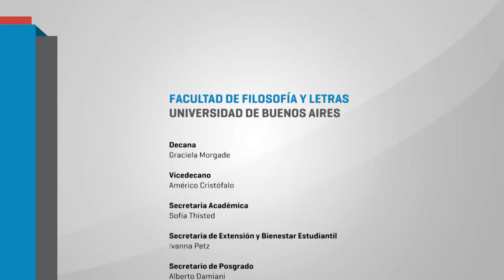X Encuentro de cátedras de pedagogía de Universidades Nacionales - Mónica Paso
Apertura a cargo de Mónica Paso